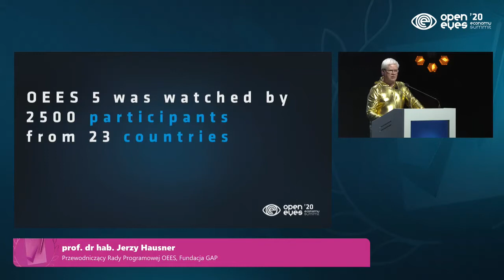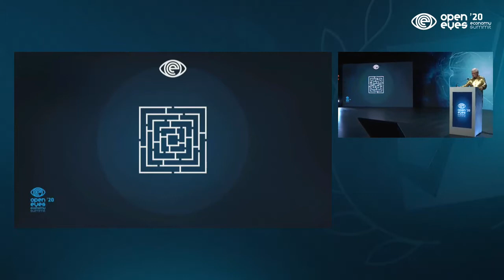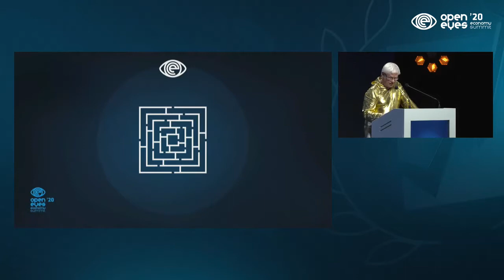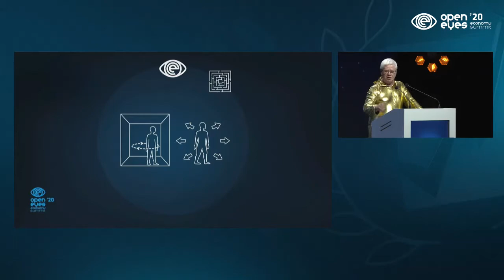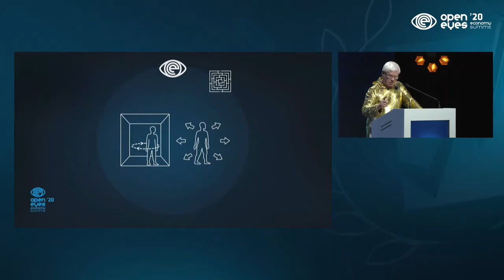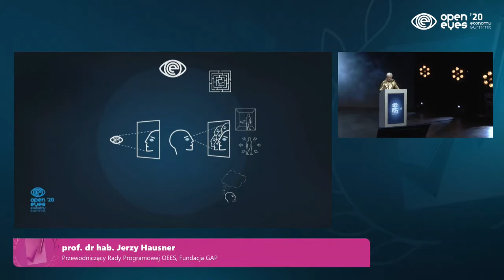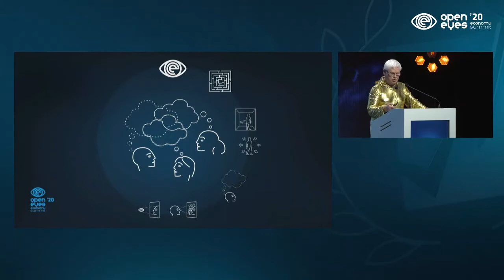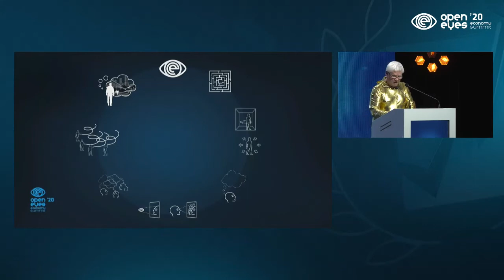Podsumowanie OEES5: prof. dr hab. Jerzy Hausner - Przewodniczący Rady Programowej OEES